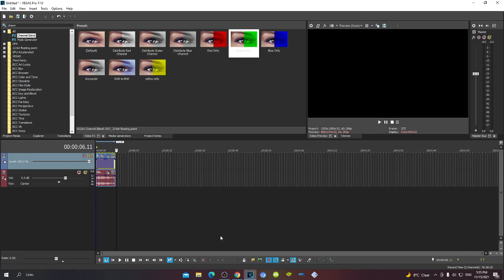How To Make Green Wacky Major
Effects Down Below!

Add Me On Discord: Vuksa#1605